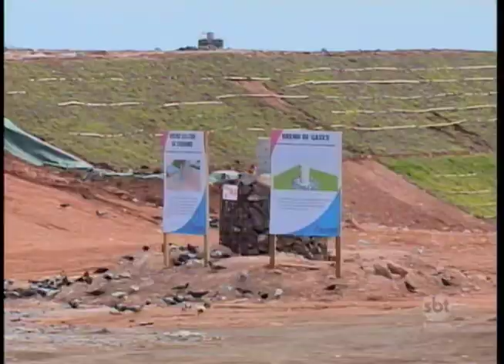Foi dado o ponta pé inicial para a criação de aterro sanitário intermunicipal em Prudente